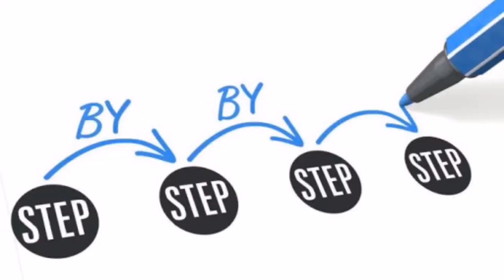RCM Go live Content Video FB Part 1( Step 1-2)